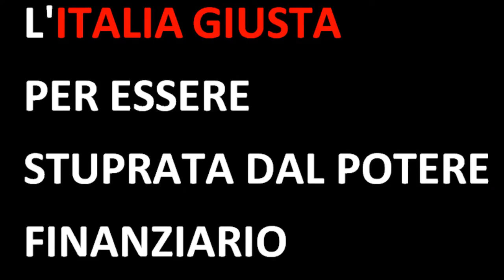CAZZO CHE SLOGAN!!!! A MA FORSE VOLEVA DIRE!???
LA SOVRANITA' AL PRIMO POSTO